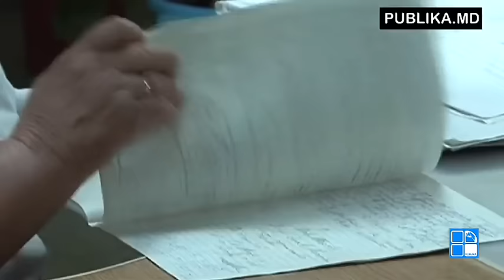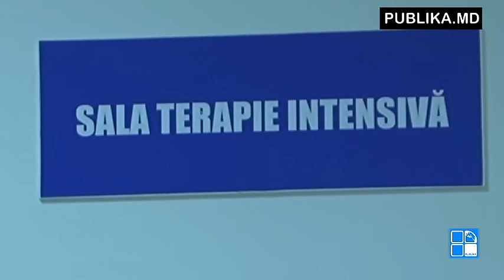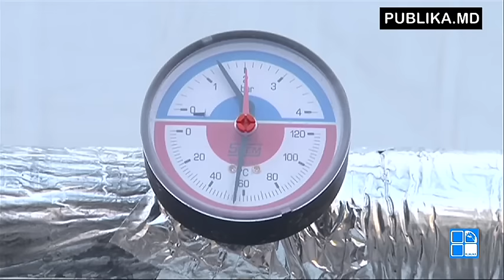Declaratiile procurorului din Ialoveni Valeriu Chitoaroaca